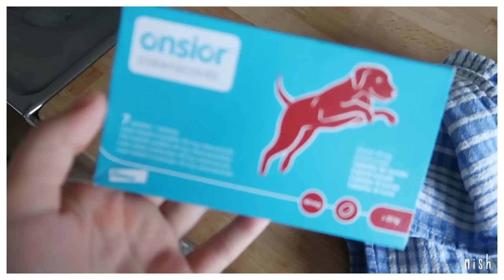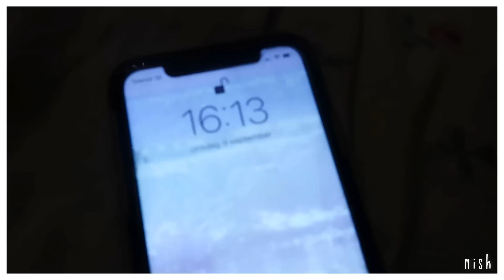another day in my life | late september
this video is filmed 2-3 weeks ago.

🍓 c l i c k  h e r e  t o  w a t c h  m o r e  o f  m e

w a n t  t o  s e n d  i n  s o m e  v i d e o  r e q u e s t s ?

🍓I n s t a g r a m: lildaisyheart
🍓 S e c o n d T u m b l r
🍓S p o t i f y: michelle_2000

s o n g (s)  u s e d  i n  t h i s  v i d e o:

I'm a 20 year old girl who lives in Sweden. I struggle with PTSD, anxiety and depression. Animals, games, fashion, room decor are some of my favorite things! I like the doelette fashion (nymphet) but I also like the grungey style.

F A V E  C O L O U R:
baby pink, baby blue, green, white.

F A V E  F O O D:
mac and cheese, watermelon, raspberries and blueberries, avocado toast, pasta bolognese, fries, shrimp.

s o m e  f a c t s  a b o u t  m e
1. I am 50% Swedish 50% Polish.
2. I love survival games.
3. Autumn is my favourite season.
4. My biggest fear is the ocean.
5. I have a dog and a rabbit.
6. I use age regression to cope and I do have a caregiver.
7. I cannot sleep without a stuffed animal.

🍓W h a t  c a m e r a  a n d  e d i t i n g  p r o g r a m  d o  I  u s e ?